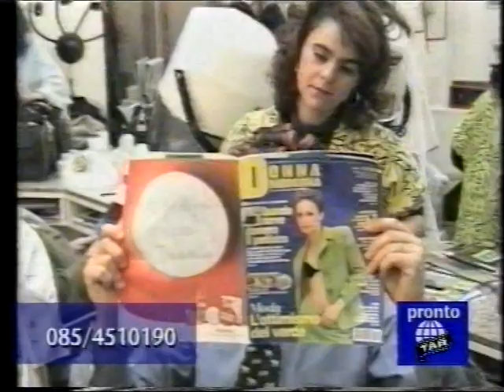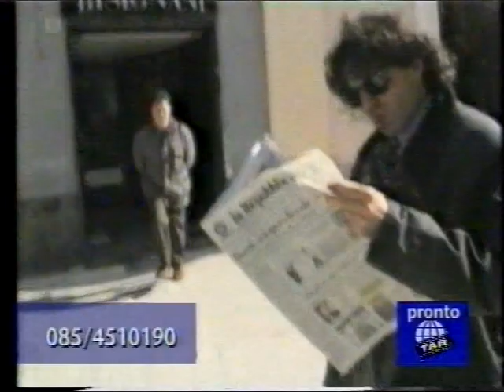Alcuni spezzoni del commissario papa girato a Ortona e Pescara anno 1998